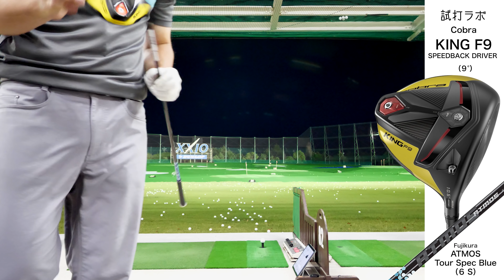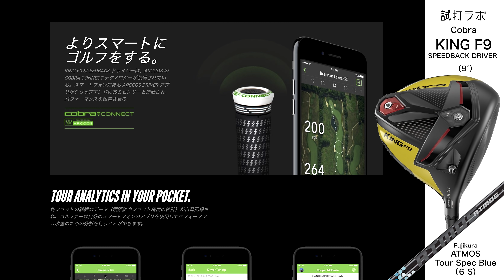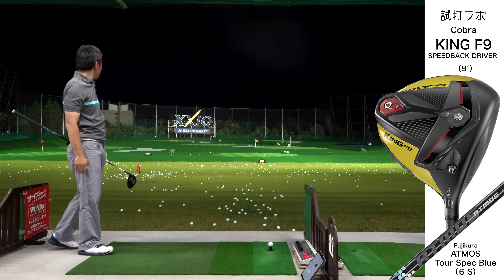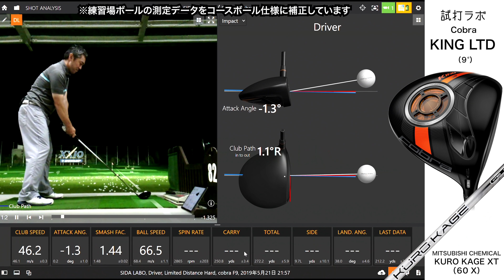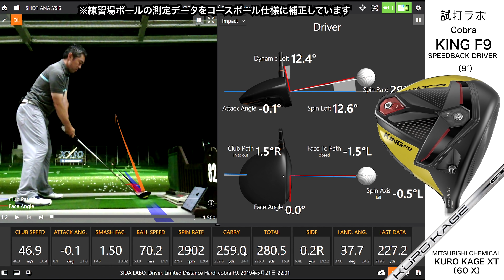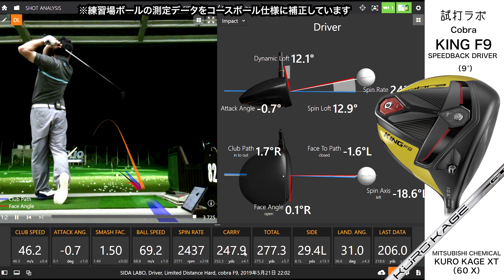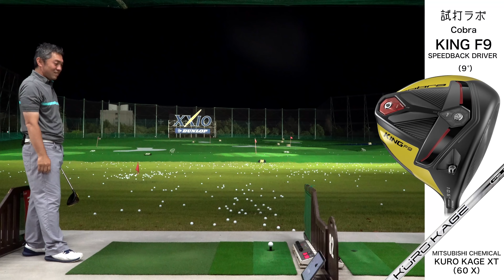コブラ『KING F9 SPEEDBACK』 トラックマン試打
リッキー・ファウラー、ブライソン・デシャンボー、レキシー・トンプソンなどのトッププレーヤーが愛用し、好結果を出しているコブラの最新ドライバー。国内の有識者の評価も非常に好評で、2019年シーズンの隠れた注目作となっています。

空力を最適化するヘッド形状と、コブラらしい低重心を実現するウェイト構造「SPEEDBACKテクノロジー」。
クラブスピードの向上と低スピンを実現し、飛距離を最大化するといいます。
ヘッド後方の盛り上がっった部分「RAISED SKIRT(レイズドスカート)」が特徴です。

フェースはCNCミルド加工によって削り出され、通常の5倍の精度をもち、フェース上下に異なる湾曲のロールを配置して、打点のブレに強くなっています。さらにスイング中のトゥダウンを考慮して、フェース軸を7度傾けているとか。

大胆なロフト角調整とウェイト可変も特徴のひとつ。
クラブの機能が大きく変わります。

プロゴルファー石井良介が、弾道測定器トラックマンを使って、その飛び性能を検証しました。